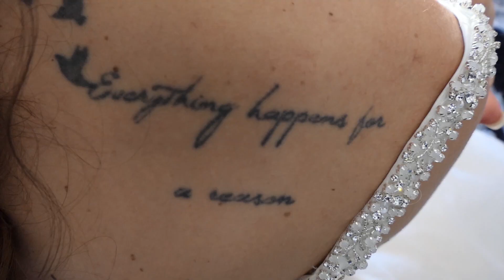FOTO ALVES - Casamento Sara e Fábio